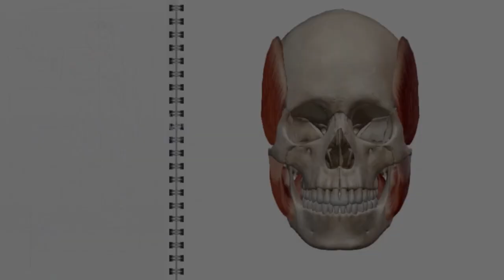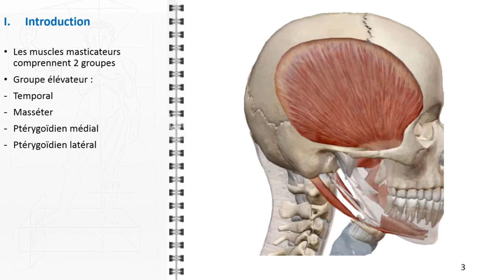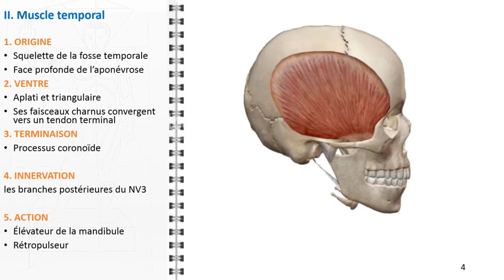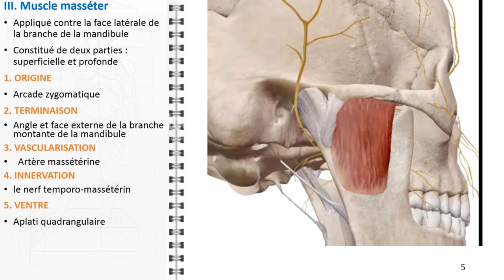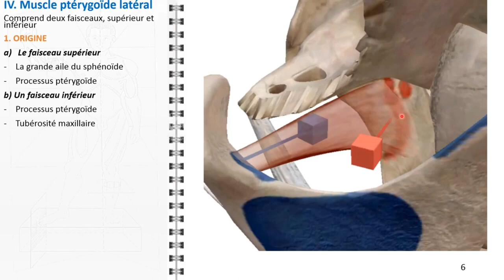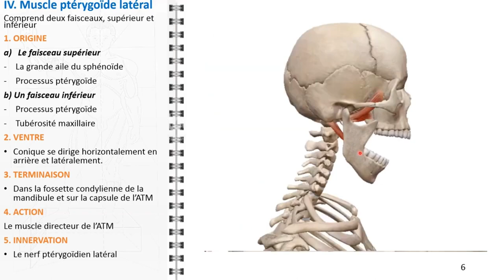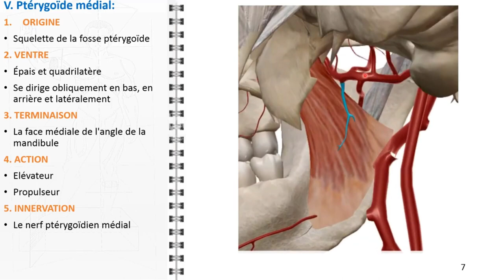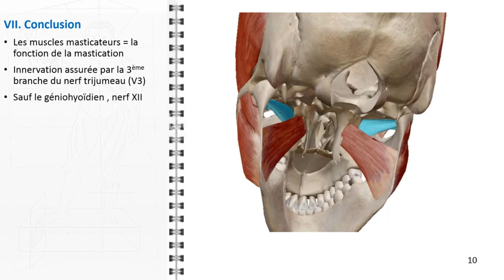ANATOMIE FMPM LES MUSCLES MASTICATEURS